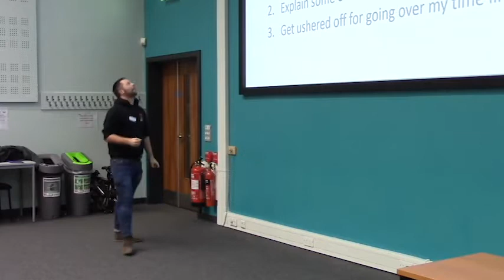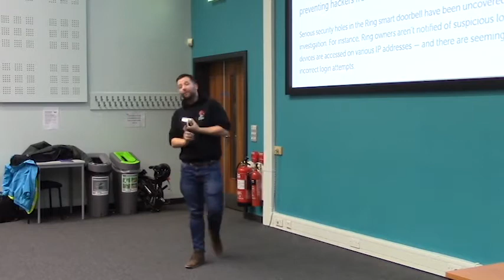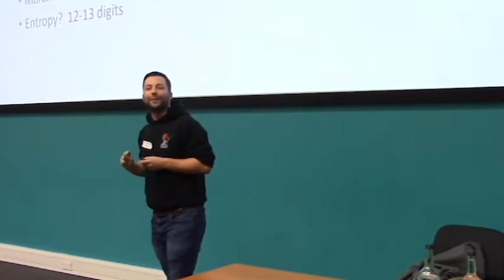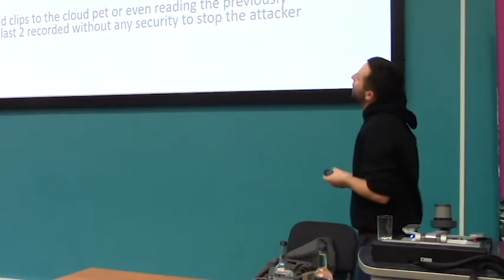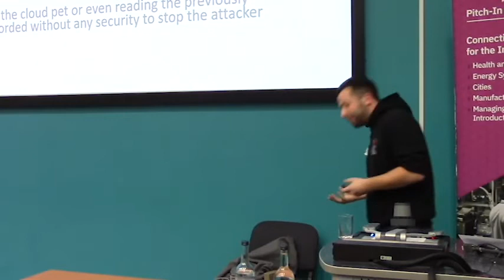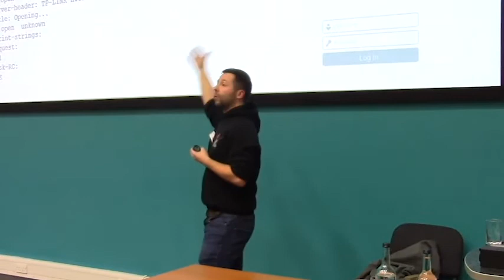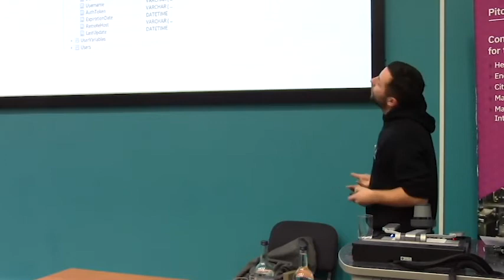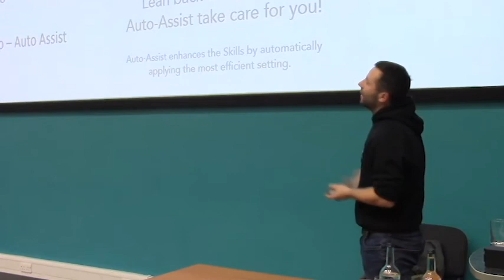Cyber Security and IOT Devices - Samurai Security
In this video, Neil Richardson talks smart devices of all shapes and sizes.

Take a look at our website! → samuraisecurity.co.uk